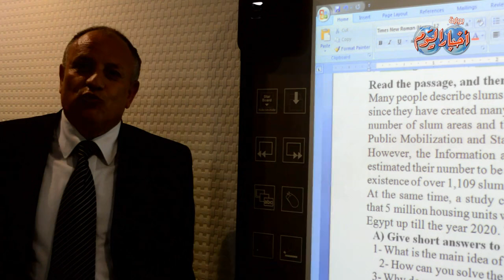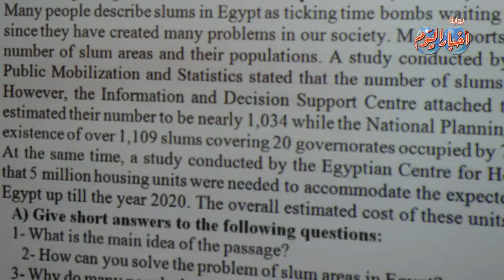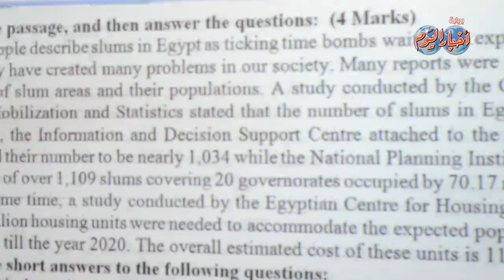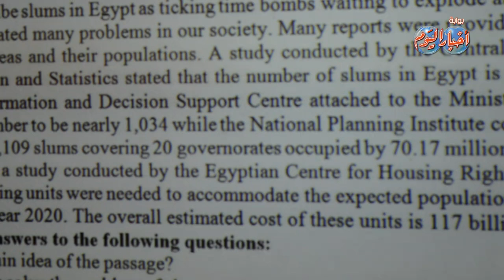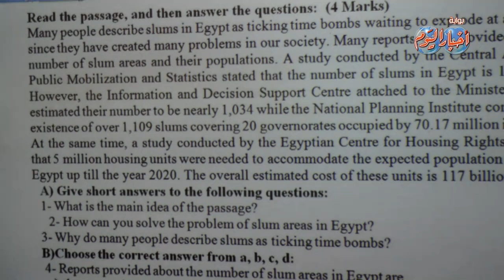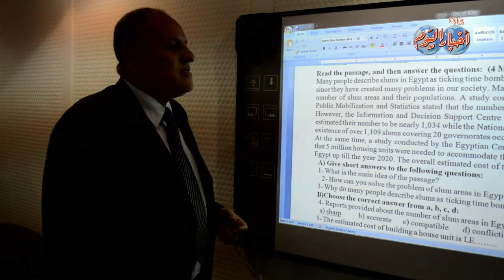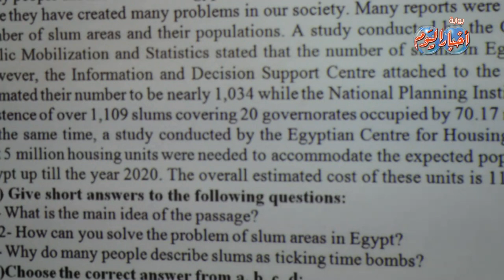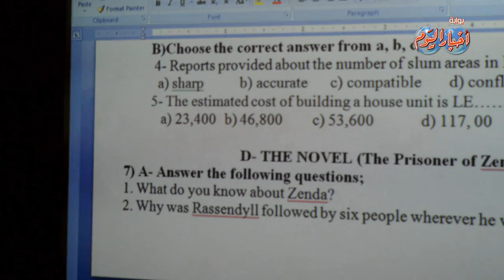الملحق التعليمى" أخبار اليوم " اللغة الأنجليزية " - نموذج1 " س6 " ث عامه